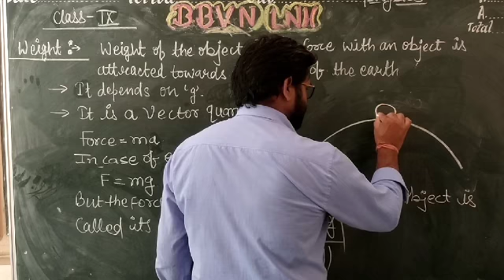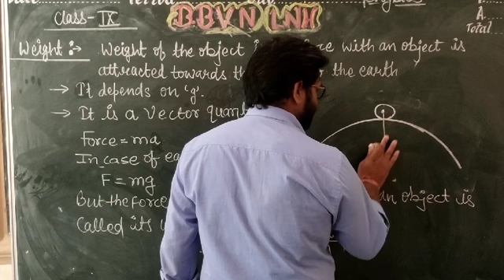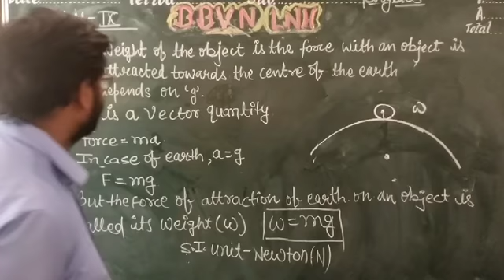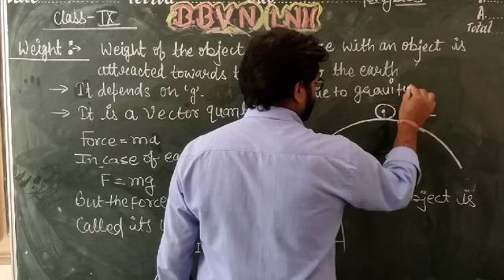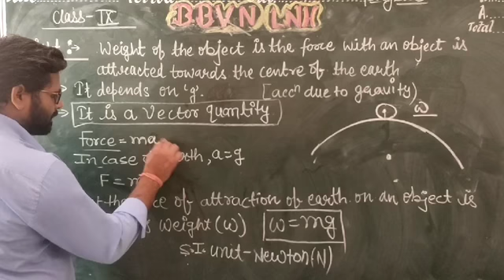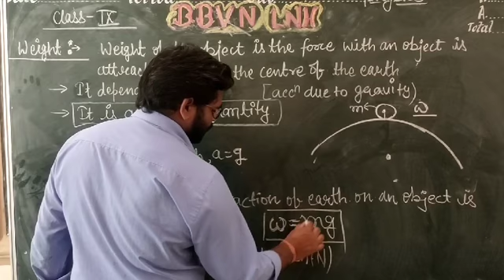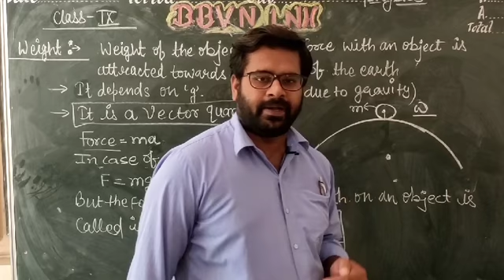Physics IX :- WEIGHT